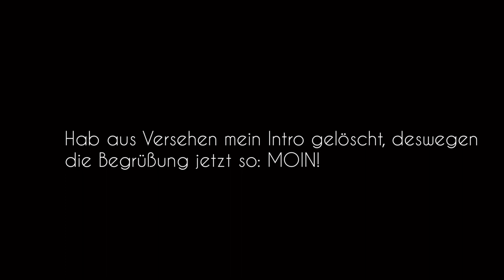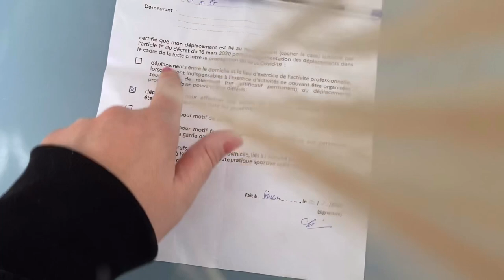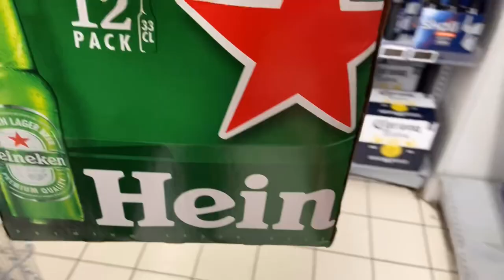FRÜHJAHRSPUTZ der DACHTERRASSE | Ich nehme euch LIVE mit zum WOCHENEINKAUF 🛒 | TINYME CARLA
Wir putzen unsere Dachterrasse und ich nehme euch mit in den Supermarkt, um unseren Wocheneinkauf zu erledigen. Tiny hilft uns beim Putzen. Wie es uns sonst momentan in Quarantäne hier in Frankreich ergeht, zeig ich euch ebenfalls in diesem Vlog!

👌🏻Hier findet ihr alle Produkte, die ich euch empfehle:

👌🏻*Alle, die ich auf Amazon gefunden habe:

mit „carla10“ sparst du 10%

(mit dem Code carlawls bekommst du 15% auf den nächsten Einkauf)

WERBUNG, da Markennennung und Erkennung.

Mein Equipment:

Produkte, die euch interessieren könnten:

Wenn euch bestimmte Produkte interessieren, fragt einfach in den Kommentaren danach.